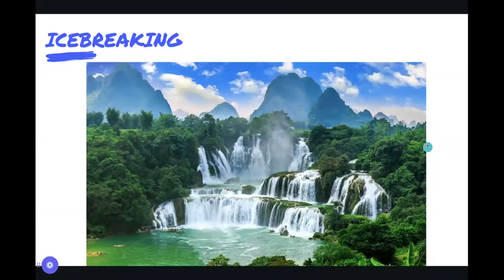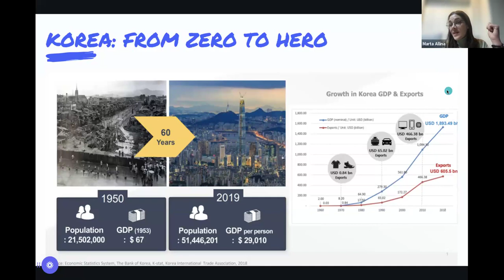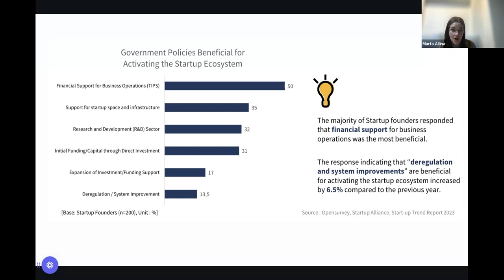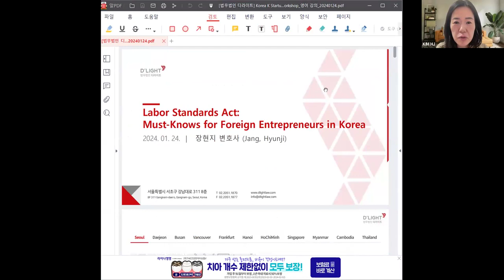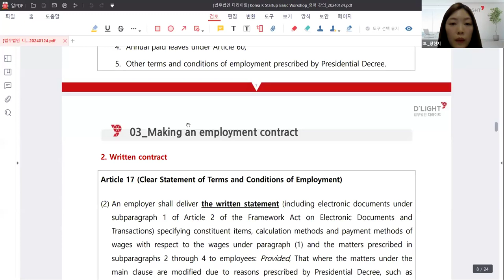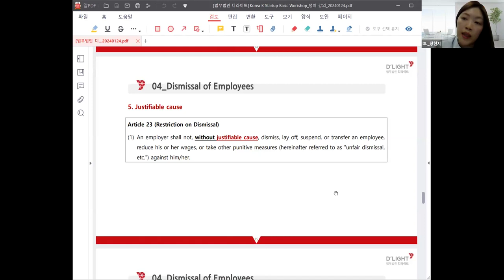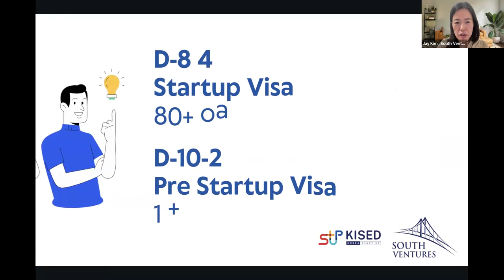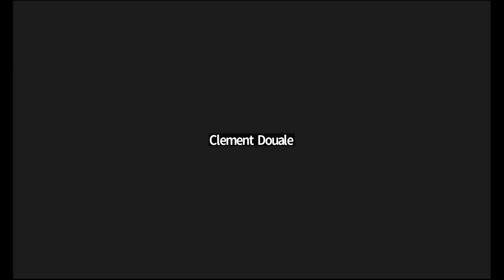[K-Scouting] K-Startup Basics Workshop 🇰🇷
Korea Startup Ecosystem Overview
Korea Labour Law ABC